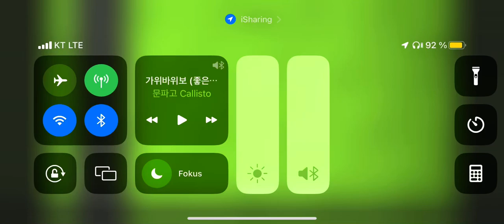가위바위보 (Music Version)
다장조
바장조
내림나장조
내림마장조
내림가장조

다장조
사장조
라장조
가장조
마장조